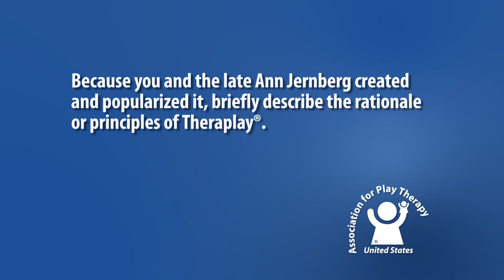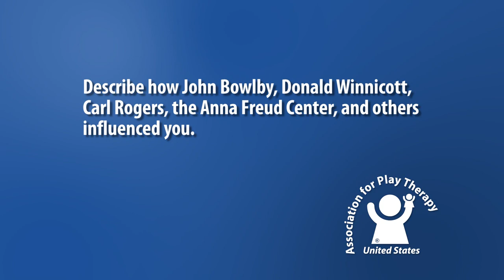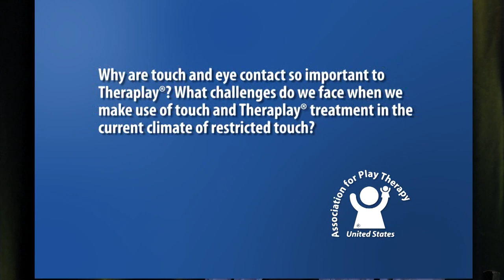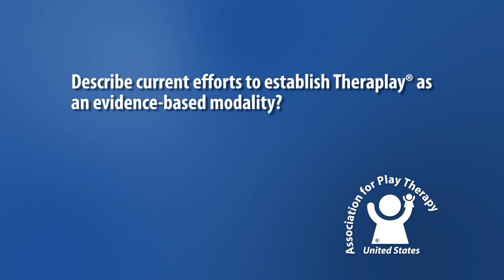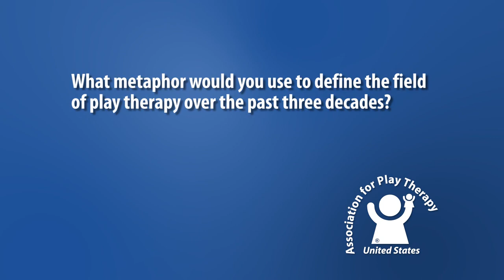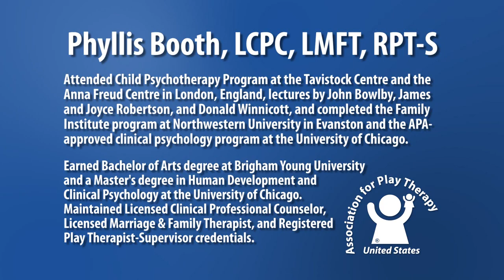History Speaks: Booth Interview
An interview with Phyllis Booth, noted for developing Theraplay® with Ann Jernberg.